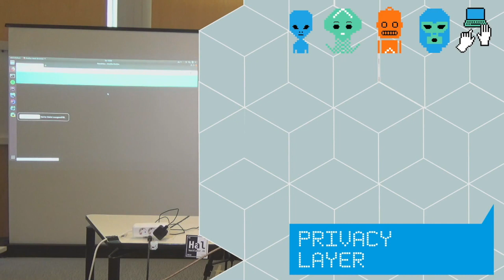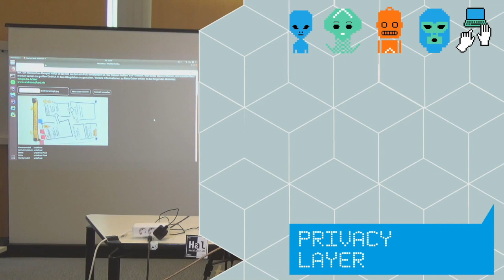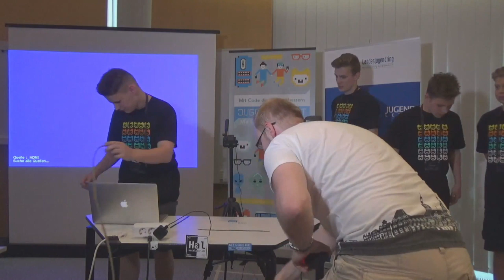Meta Peta | Jugend hackt MV 2018